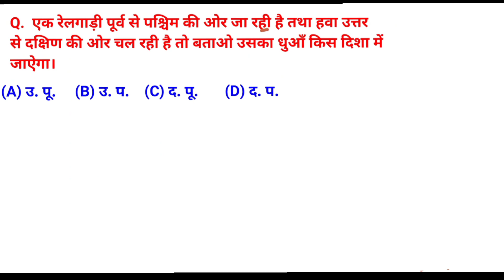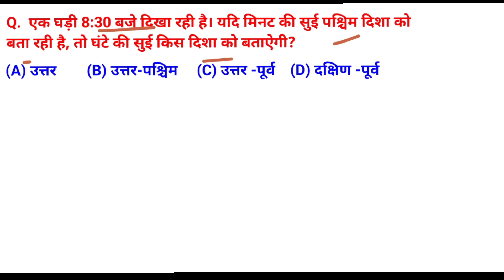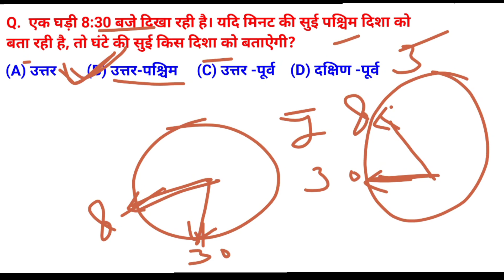Reasoning direction test ।। दिशा परीक्षण